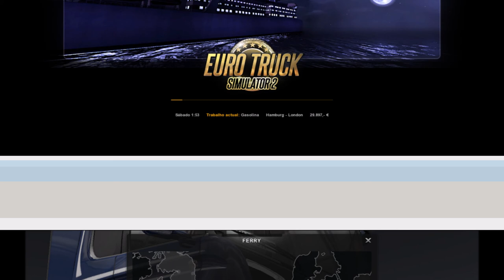Duas semanas de progresso no Euro Truck Simulator 2 (Versão 2) Full HD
Versão sem som, ponham música ao vosso gosto e apreciem.

Filme com as fotos, de duas semanas de progresso no Euro Truck Simulator 2.

EN - Two weeks of progress on Euro Truck Simulator 2 (Version 2) Full HD

Version whitout sound, put music to your liking and enjoy.

Movie whit the photos, of two weeks of progress in Euro Truck Simulator 2.